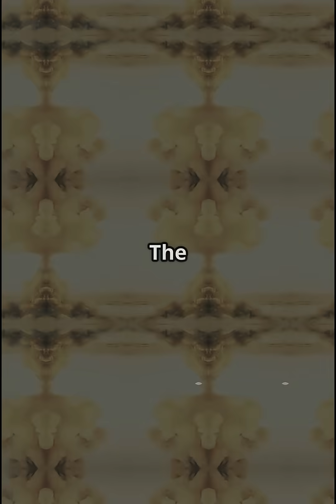What If Nuclear War Starts? 💣 The Cold Reality !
What would actually happen if a nuclear war starts? It’s more terrifying than we imagine.
This isn’t just history, it’s a possible future. Let’s understand the truth and work towards peace.

👉 Share. It matters.